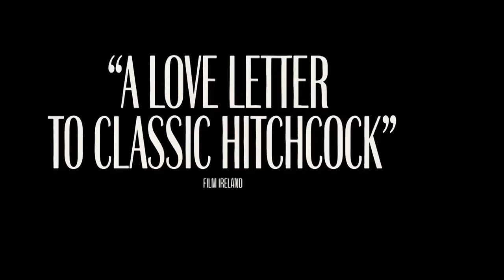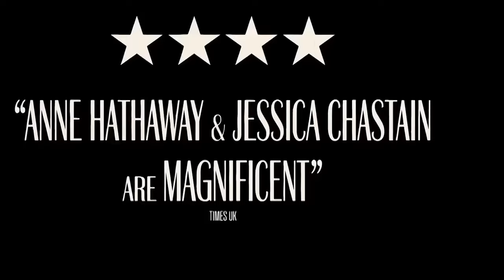Материнский инстинкт, трейлер №1 (2024)